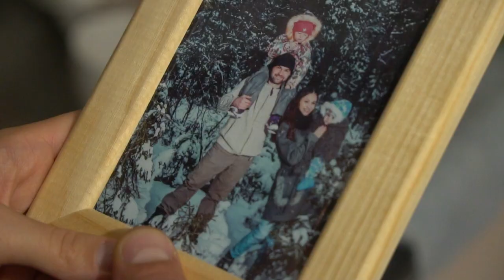GeeGun | Джиган - Больше, чем жизнь | Family (more than life) | Music video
This video was shoot for an Instagram contest held by iamgeegun
 Sony a6500 & Mavic pro